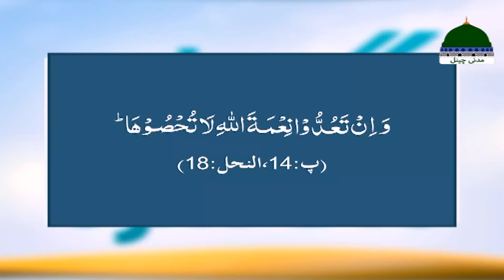Ghar Aur Muashra Episode 137 | Shukar Ki Ahmiyat | Muhammad Asad Attari Madani